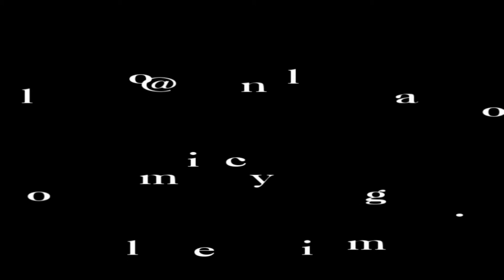Olde English Sheepdog Tails Vol LXXIII The Birthday Party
Happy Birthday !

Blueberry Pooh Bear is 1 year old today.

As with all good Sheepdog Birthday Parties the day begins best with a hearty breakfast ... and then, well really it's just a case of  letting your hair down and observing as the Sheepy mayhem and madness unfolds.